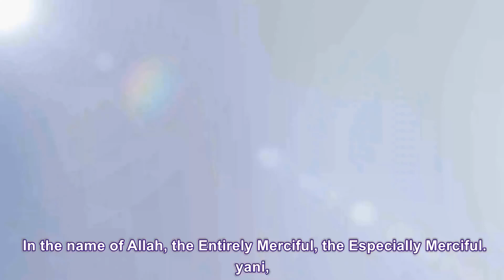DANGER OF SUPPORTING LGBT Message to Muslim leaders Clear Evidence Sheikh Uthman Ibn Farooq108